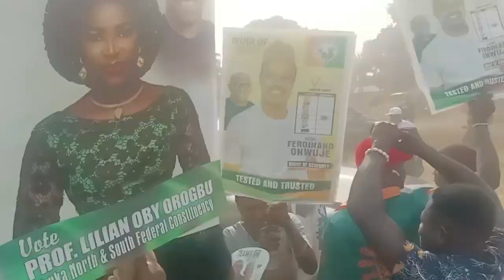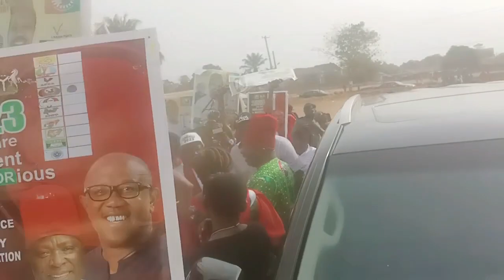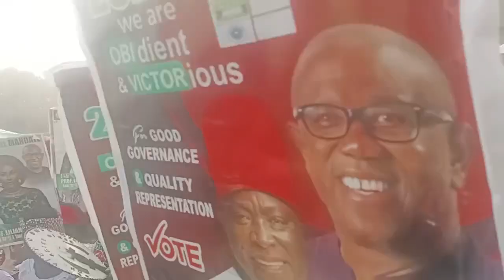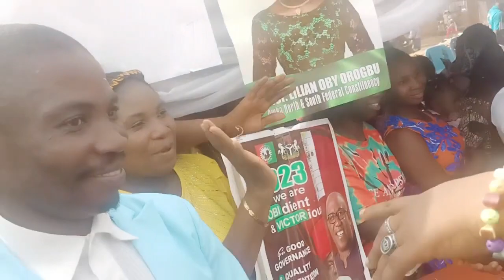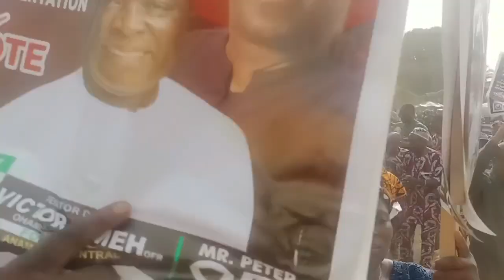MGBAKWU IS SEALED - Sen. Umeh led LP Campaign Team received amidst massive jubilation in Mgbakwu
~ Community vows to elect Obi, Umeh and other Labour Party Candidates.

In conclusion of the Labour Party Campaign Tour in Awka North LGA of Anambra State, the Party's Candidate for Anambra Central Senatorial Election, Senator Dr Victor Umeh OFR (Ohamadike Ndigbo) today led the Labour Party OBIdient Campaign Team to Mgbakwu, Awka North LGA where they interacted with electorates and enlightened them on vital issues about the forthcoming General Election; where and how to cast their votes.

In his speech, Senator Victor Umeh emphasized the need to support the candidature of Mr Peter Obi who is the presidential candidate of Labour Party pointing out that the Country is in dire need of proactive and visionary leaders thereby stressed that Labour Party has fielded eminently qualified and competent candidates for the Presidential Election, National and State Assembly Elections thus, the OBIdient Movement has overwhelmed the entire Country.

Senator Umeh stressed that hence people in the North, South West and South South are agitating for the emergence of Peter Obi as President of Nigeria and showing massive support for Labour Party, people of South East (ndị Igbo) should come together in solidarity with Peter Obi under Labour Party and vote massively to ensure all Labour Party candidates win convincingly in the February 25th and March 11th 2023 Elections.

He assured them that when reelected into the Senate, he will together with other Labour Party members of the National Assembly support the visions of Mr Peter Obi as President and ensure the effective representation of ndi Igbo and Anambra Central in particular.

On their part, the people of Mgbakwu rolled out drums as they extolled Senator Victor Umeh's outstanding personality, sterling performance in the 17 months he was in the Senate and for his numerous projects and programs in Anambra Central of which Mgbakwu/Awka North benefited.

While they prayed for victory for Mr Peter Obi in the Presidential Election and Senator Victor Umeh in the Anambra Central Senatorial Election as well as Prof. Lilian Oby Orogbu in Awka North and South Federal Constituency Election, and Hon. Ferdinand Onwuje in Awka North Constituency Election; they declared that any vote cast for any other Party aside LP is a wasted vote therefore vowed to ensure that no vote is lost in Mgbakwu and Awka North in general.

Prof. Lilian Oby Orogbu and Hon. Ferdinand Onwuje also joined their voices in sensitizing the people and soliciting for votes for the OBIdients.

Vote LP: Papa, Mama and Pikin